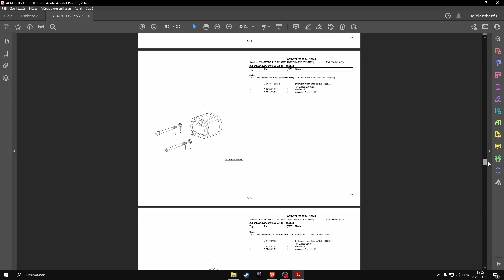Deutz-Fahr Agroplus 315 (Tier3, sn.15001-20000) parts catalog